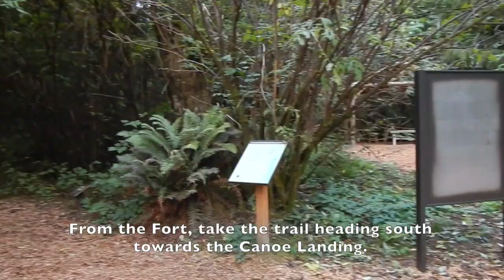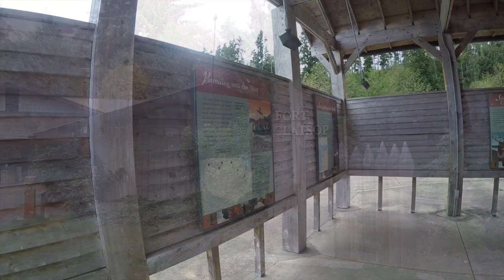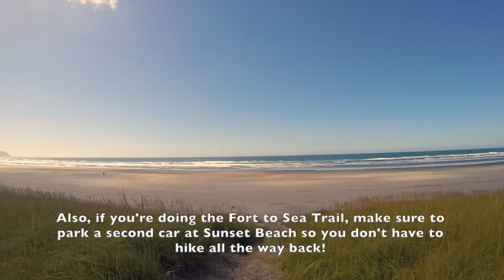Fort Clatsop Hikes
Fort Clatsop at Lewis and Clark National Historic Park is home to some of the best hiking trails on the Oregon Coast. This video provides a brief guide to three of those trails, tells you what you need to know to be prepared while hiking them and shows a sample of the incredible scenery you’ll see while on the trail. If you don’t have time to watch the whole video, here is a brief summary.

The three best trails at Fort Clatsop are the Netul River Trail, the Kwis Kwis Trail and the Fort to Sea Trail.

The Netul River Trail is an easy 1.5 mile hike (one way) that starts from Fort Clatsop and then parallels the Netul River. The trail is great for taking dogs and children on, and there are restrooms at both ends. Look for blackberries and huckleberries bordering the trail in summer months. The trail finishes at Netul Landing with beautiful views of the river and informative displays about the area.

the Kwis Kwis Trail starts from the Visitor's Center (about 100 yards from the Fort). It is a beautiful 5.6 mile loop that winds through some of the greenest parts of the forest.  All along the trail you'll find fantastical trees growing in shapes you never thought possible. If you'd like to go even further, a new two mile (one way) extension has been added to the trail that joins back in with the Fort to Sea Trail.

The complete Fort to Sea Trail is 6.5 miles (one way) that takes you from the Fort all the way to the beautiful Sunset Beach. If you don't feel up to doing the entire trail there are several great stopping points along the way, including a great lookout area (1.5 miles), a historic pioneer church (just on the other side of the highway, 4 miles), or you can go all the way to the beach (the full 6.5 miles).

Whichever hike you choose to do, make sure to bring a good rain jacket, plenty of water and a good lunch.

Also, if you're doing the Fort to Sea Trail, make sure to park a second car at Sunset Beach so you don't have to hike all the way back!

We hope to see you on the trails soon!